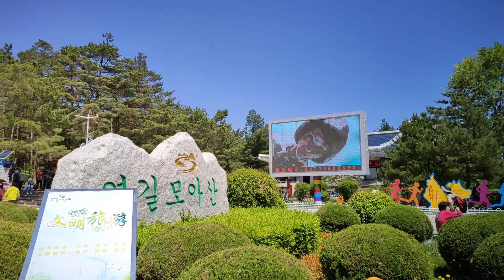珲春市 朝鲜族 专业 四物乐 表演 延边 延吉 帽儿山 훈춘시 조선족 전문 사물놀이 공연 연변 연길 모아산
중국 현지에서 유트브에 접속못하시는 분들은 중국 미디어 매체 头条西瓜视频 에서 青蛙自拍 를 검색하면 보실 수 가 있습니다. 모든 영상물은 여러개의 플랫폼에 거의 동시에 배포합니다.
간혹 촬영을 거부하시는 어르신들도 있습니다. 제가 배포한 동영상중에 초상권 침해가 있다고 생각되는 동영상이 있으면 제보를 받는 즉시 삭제하겠습니다.